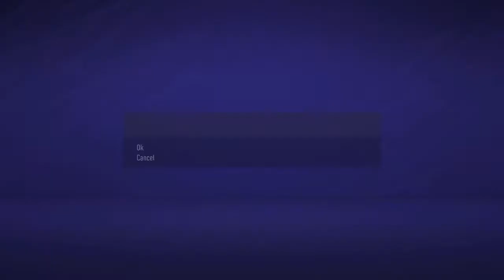Wayne rooney #1*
Did you know fifa 22 gameplay is coming in November